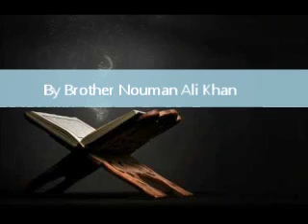Desperation for guidance Nouman Ali Khan Short Clip